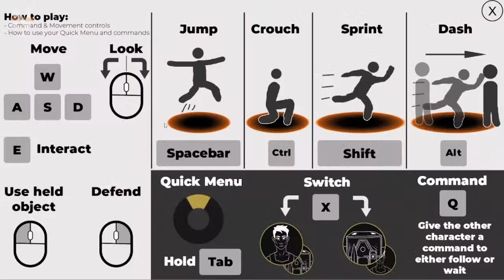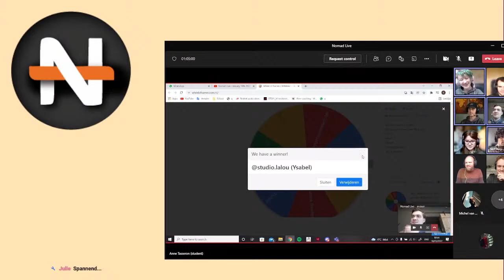Nomad Live - January 18th 2022 10AM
During this livestream we will show a demo of our game 'Nomad'!
If you like our game, follow our process on our Instagram: @nomadthegame